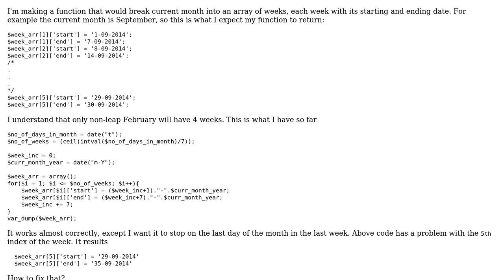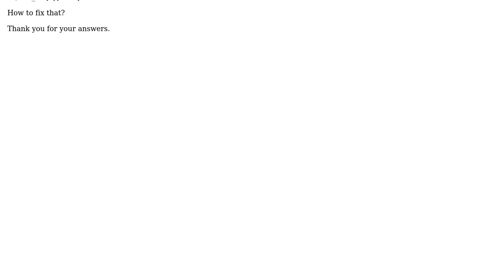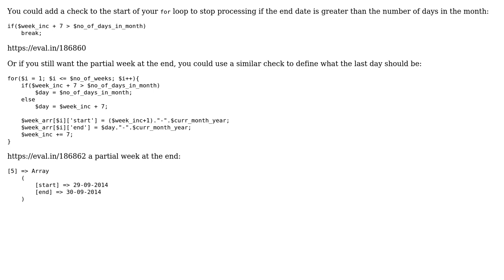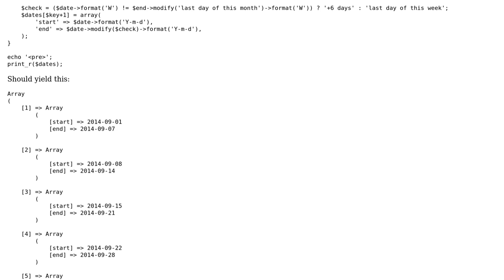Distribute a month in weeks with start and end dates array (2 Solutions!!)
Distribute a month in weeks with start and end dates array

With thanks & praise to God, and with thanks to the many people who have made this project possible! | Content (except music & images) licensed under CC BY-SA | Music | Images & others | With thanks to user scrowler user Kevin user Basit and the Stack Exchange Network Trademarks are property of their respective owners. You are responsible for your own actions.